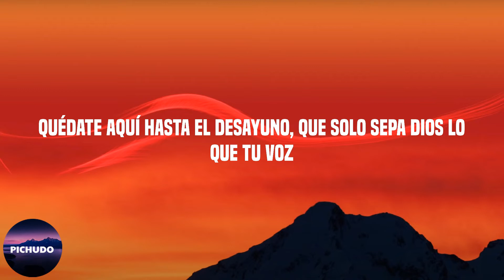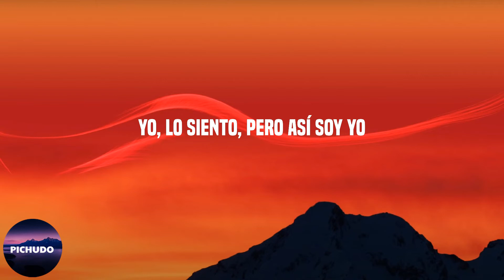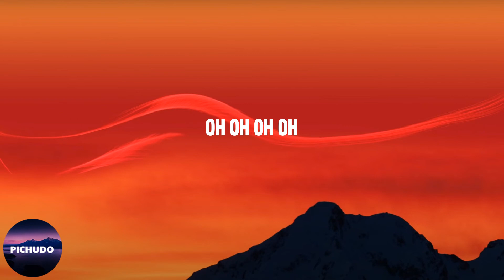Greeicy - Una Aventura (Lyrics)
Lyrics:

Ay, amor
Mis mariposas estaban durmiendo
Ay, amor
Las despertaste, las estoy sintiendo, yo estoy sintiendo
Que hay amor
Contigo al lado me siento en el centro
Y de este amor
Si tú no cuentas, yo tampoco cuento
Una aventura de esas que queman por dentro
Quédate aquí, no te vayas
No te vayas, no te vayas, quédate
Que una aventura como tú y yo no la encuentro
No seas así, no te vayas
Sé que pasado solo hay uno, pero futuro hay dos
Qué presente tan oportuno, te apareciste vos
Quédate aquí hasta el desayuno, que solo sepa Dios lo que tu voz
Dirá a mi oído cuando me digas adiós
Yo te confieso que esto no lo había hecho antes
Que en un instante entre tanta gente seamos amantes
Tú estás sintiendo lo mismo que siento yo, acéptalo
Yo, lo siento, pero así soy yo
Ay, quédate
Una aventura es más bonita con un beso en la boquita de la baby, quédate
No, no te vayas
Ay, quédate